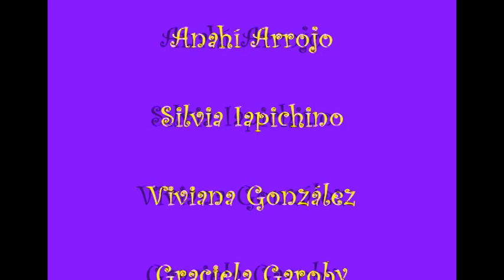Egresadas 1976 del Guillermo Rawson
Reunión de egresadas a 34 años del egreso